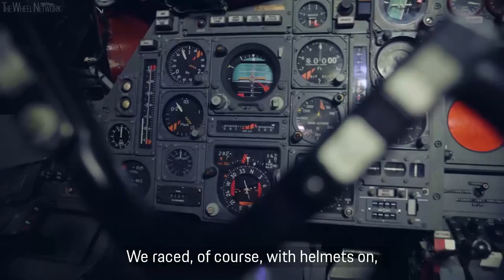50 years of the Porsche 917 – a visit to Weissach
On the evening of 10 March 1969, mere months after Hans Mezger’s initial ideas and design sketches, the first Porsche 917 with chassis number 001 is completed – with just two days to go before the official press event showcasing the new Porsche Group 4 sports cars at the Geneva Auto Show, scheduled for 3 p.m. on 12 March 1969. Not long afterwards, on 21 April 1969, the 25 units necessary to meet regulations are finally completed; the 917 receives homologation certification from the official motorsport bodies, and is thereby approved for racing.

However, the 917-001 never competes in a race, instead serving as a test and presentation vehicle. In this role, with Rolf Stommelen behind the wheel, it completes test drives on the Nürburgring’s South Loop on 14 May 1969, before taking an endurance run on the Weissach skid pad a little later, to test the wheel bearing.

Porsche exhibits this 917 model at the German International Motor Show (IAA) in Frankfurt in September 1969, specially repainting the white vehicle with green front in an orange and white scheme for the show. During a press conference at the London Motor Show shortly thereafter, on 30 September 1969, Porsche announces that it will no longer use its own works race team and will instead partner with J.W. Automotive Engineering, the race team of two-time Le Mans winner John Wyer.

Painted in light blue and orange – the colours of the sponsors, US oil company Gulf – the 917-001 is deployed as an exhibition vehicle again; the 917-001 in this form goes on to repeat the same role at various motor shows. Still sporting the 1969 long tail and Gulf colours, the car’s last official appearance takes place in June 1970, in a parade of old Porsche race cars in the grounds of a château near Le Mans.

In September 1970, after the long-awaited first overall win at the 24 hours of Le Mans race, the 917-001 is converted into the winning 1970s short-tail version as driven by Hans Herrmann and Richard Attwood. This version sees various modifications to the 917-001, including an altered rear frame, a new front and rear body, and modified exhaust system that extends the exhaust pipes from the front six cylinders of the V12 engine towards the back instead of the side. Painted in the colours of Porsche Salzburg’s winning Le Mans car, and emblazoned with starting number 23, the 917-001 is handed over to the Porsche press department on 6 October and exhibited at the Paris Motor Show later that month. The car eventually becomes a permanent feature of the museum’s collection.

In preparation for the forthcoming “50 years of the 917” anniversary event, the Porsche Museum decides in 2017 to restore the 917-001 to its original appearance as on the first outing in Geneva in 1969. The restored 917-001 was first shown at the Retro Classics in Stuttgart.